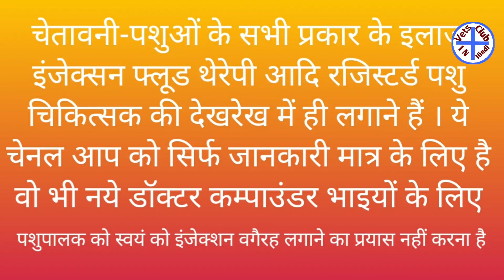भैंस जुगाली नहीं करती भैंस का पेट दर्द है हल्का colic indigestion in buffalo treatment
भैंस के बच्चे को दस्त लगने पर इलाज 👇🏻👇🏻

भैंस के कमजोर बच्चे का इलाज👇🏻👇🏻

खांसी का देसी इलाज👇🏻👇🏻

सहायता के लिए 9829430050 पर व्हाट्सप कर जुड़ने का निवेदन करें